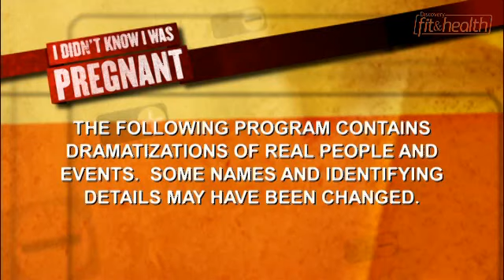I Didn't Know I Was Pregnant - It's Not My Crohn's Disease?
| Jenna goes to the hospital to learn that that everything is not as it seems.